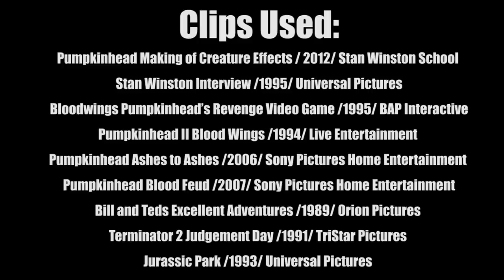10 Things You Didnt Know About Pumpkinhead